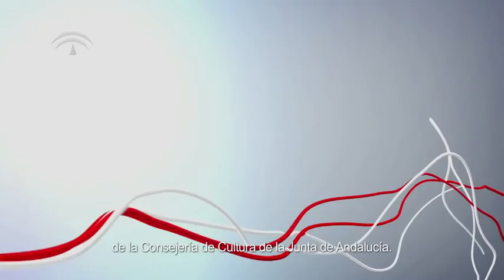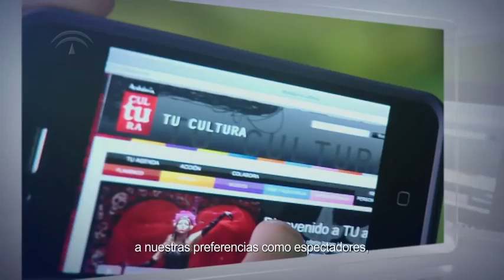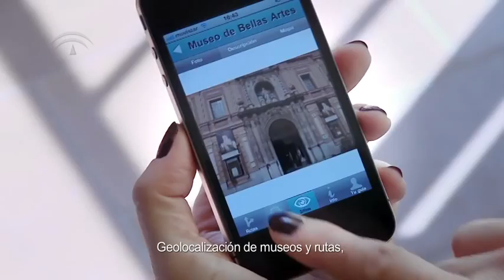Estrategia Marca Andalucía Tu Cultura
Conéctate a y conocerás lo más nuevo de cultura